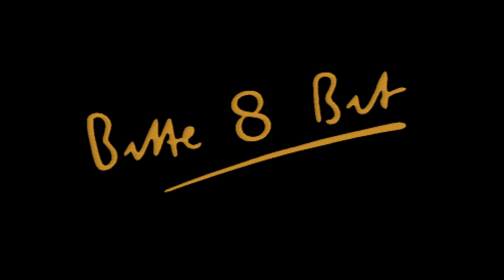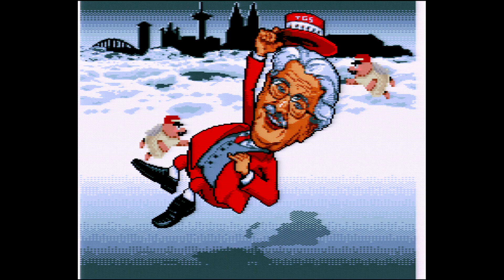Schnapps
GX4000 and Amstrad Plus demo, released at Evoke 2019.

Credits:
Outtro-Music: TAO
Graphics: HAL6128
CODE: Shining

Very locally inpired! Hope you enjoy!